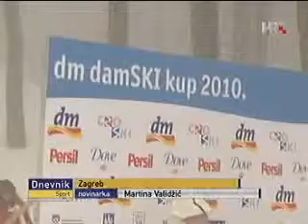20100130 HTV damSKI.avi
Na vrhunski uređenoj stazi sljemenskog Bijelog spusta u subotu, 30. siječnja 150 rekreativnih skijašica iz cijele Hrvatske okušalo je svoju vještinu i brzinu u veleslalomskoj utrci naziva dm damSKI kup. Najbrža je bila Barbara Fumić, studentica iz Zagreba koja je postala Prva dama dm damSKi kupa 2010 i osvojila ski odijelo reprezentacije.